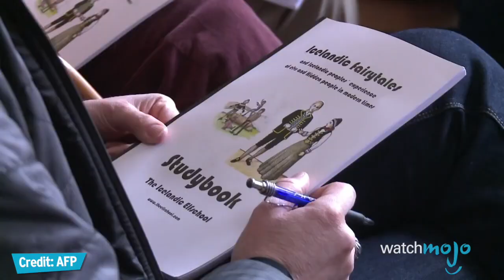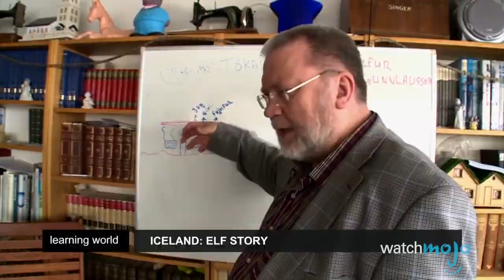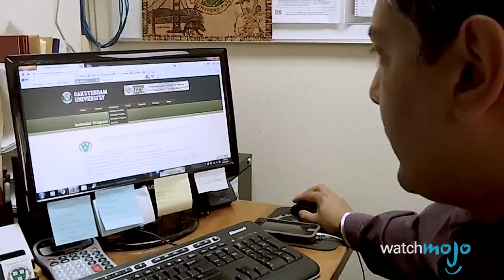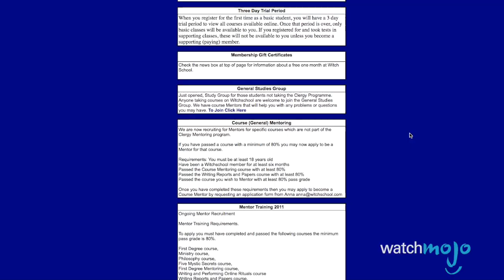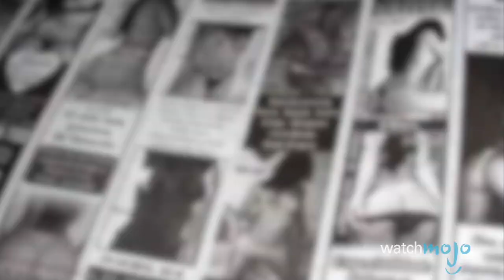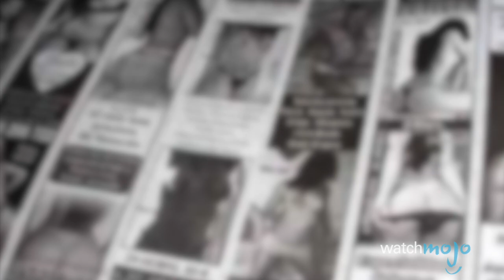Top 10 Weirdest Schools in the World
Bet you didn’t know you could learn THIS in school! From Elf school to Cannabis college, there are some unique schools out there. WatchMojo is counting down the strangest schools in the world!

#10: The Elfschool
#9: Ruchika Train Platform School
#8: Freerunning Academy
#7: A Cave School
#6: Floating Schools
#5: Cannabis College
#4: Santa Claus School